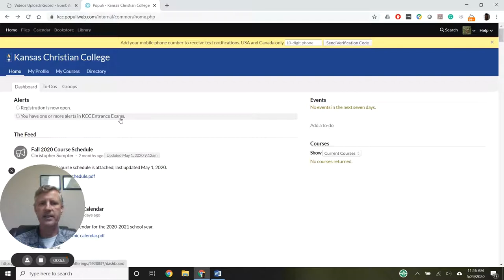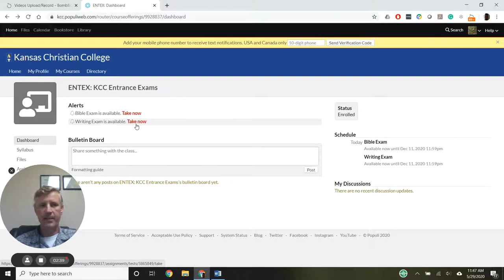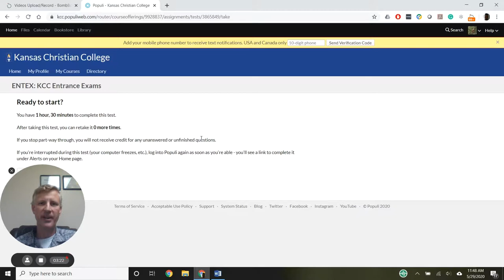Taking Placement Tests at KCC